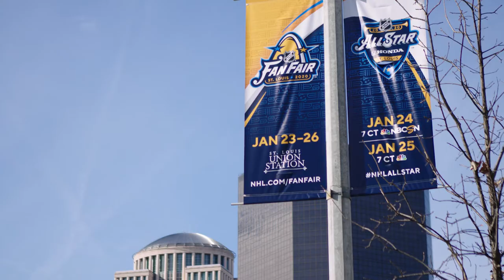All-Star Skills and All-Star Hockey Hair | Great Clips at the NHL All-Star Game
Discover the gameday hair routines of NHL stars Jordan Binnington, Matthew Tkachuk and Mark Scheifele and their takes on the best